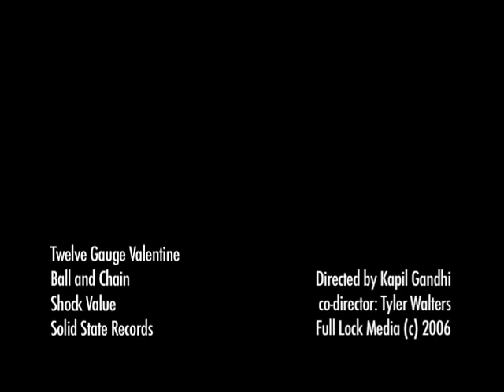Twelve Gauge Valentine — Ball and Chain (Music Video)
Directed by Kapil Gandhi and Tyler Waters. From the This Ain't Your Mom's Hardcore Vol. 2 DVD produced by Full Lock Media. Not mine, ripped from the disc.